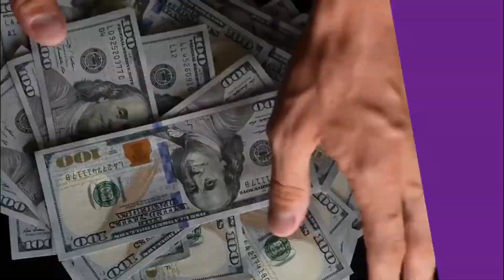Hangzhou Bay Bridge - The journey of bridges #1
They are long high and indispensable! I am talking about Bridges, that's exactly what this series is about.

Every week our team from Techworld or the viewers choose a bridge that we can make an informative and catchy video!

You must be curious to know the first bridge in this series. Aren’t you? Well, it will be the highest one obviously.